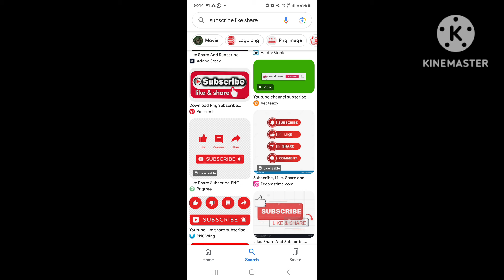Onpassive go founders telugu ! ఫౌండర్స్ కు ఆగష్టు చివర్లో 💞 కమిషన్స్,బోనస్ లు - నా తొలి లైవ్ వీడియో